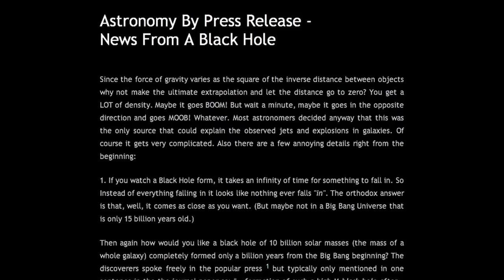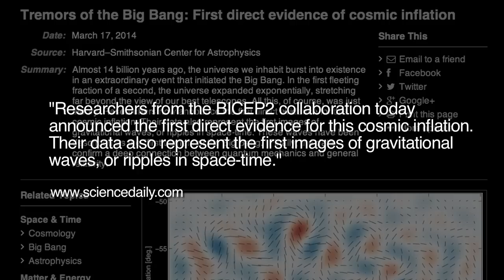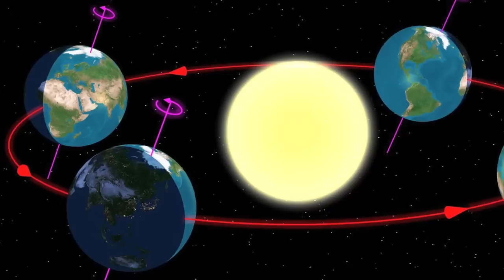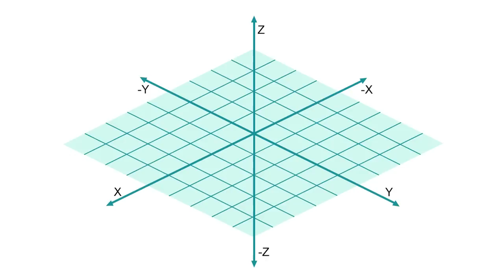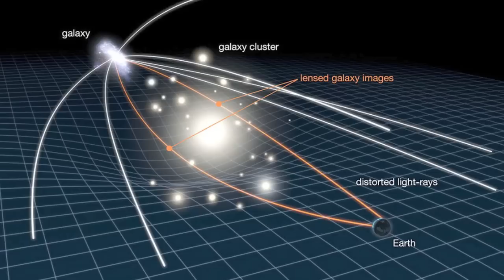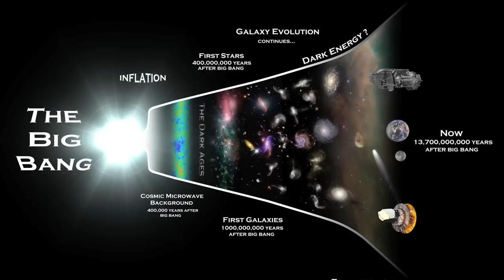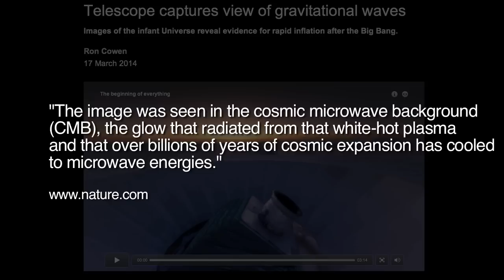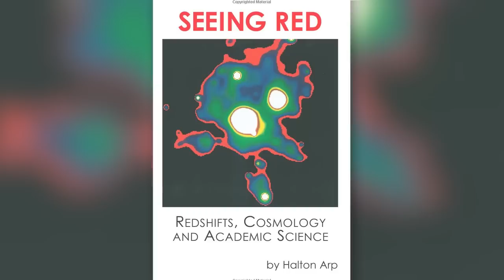Tremors of the Big Bang? | Space News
Scientists working with the BICEP2 telescope have claimed to discover the first direct evidence of cosmic inflation, a process of radical expansion believed to have occurred after the theoretical Big Bang explosion.  Based on data from the cosmic microwave background the team also claims to have confirmed the existence of gravitational waves "squeezing" intergalactic space. Physicist Wal Thornhill responds to these extravagant claims.